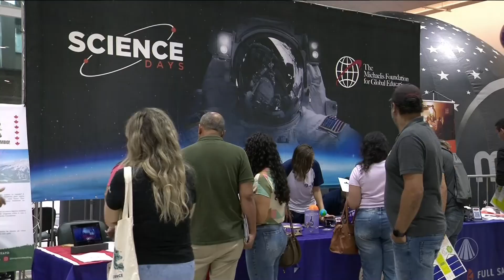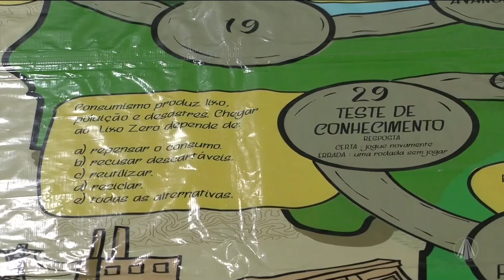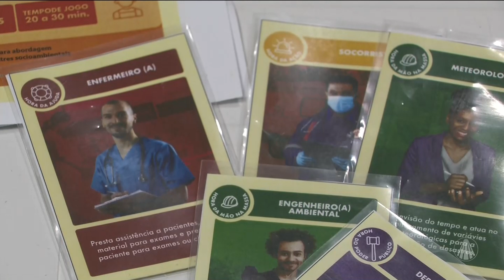Entenda como são realizadas as prevenções de desastres naturais no Brasil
Rafaela Lourenço vai até São José Campos e entrevista Mariana Pallota, pesquisadora do CEMADEN, que explica como são realizados as prevenções de desastres naturais no Brasil.

Conteúdo do programa "Tj Aparecida" exibido dia 30 de março de 2023.

TV APARECIDA
É bom estar onde a Mãe está!